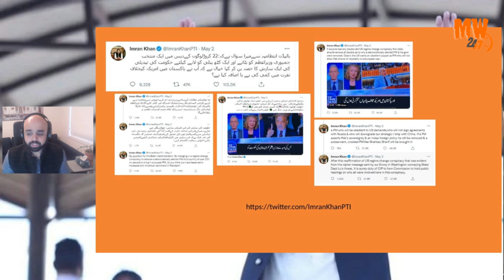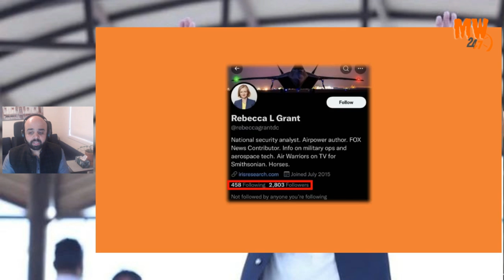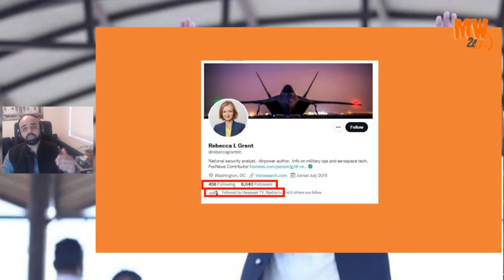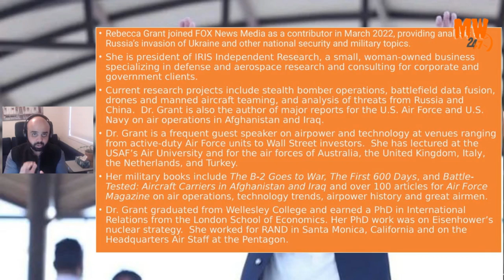The Real Threat of Dr Rebecca Grant to PM Imran Khan Leaked Video| MW247 Pakistan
PTI Chairman Imran Khan on Monday claimed that US defence analyst Dr Rebecca Grant's remarks in a Fox News show removed "all doubts" regarding his allegation that he was ousted from the prime minister's office last month through a US-sponsored "foreign conspiracy" due to his pursuance of an independent foreign policy for Pakistan.

Khan's remarks came after Dr Grant was asked in a Fox News programme what the US message to Pakistan should be. To this, she said: "Pakistan needs to support Ukraine, stop looking for deals with Russia right now, limit their involvement with China, and stop the anti-American policies that are part of the reason that Imran Khan, the prime minister, got voted out of the office a couple of weeks ago.

"So, it's time to cool it on the anti-American, pro-Russia policies in Pakistan. Now is not the time."

Dr Grant is a contributor for Fox News and provides analysis on Russia's invasion of Ukraine as well as national and military-related topics. She is also the president of an independent research firm named IRIS that specialises in defence and aerospace. According to the IRIS website, she has previously worked for RAND Corporation — a US government-funded think tank — and on the staff of the secretary of the US Air Force and its chief of staff.